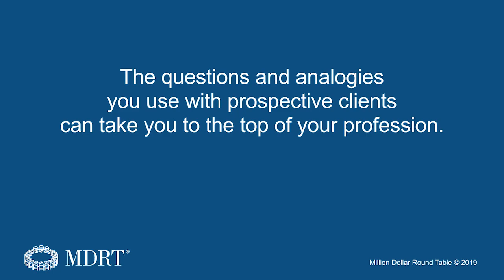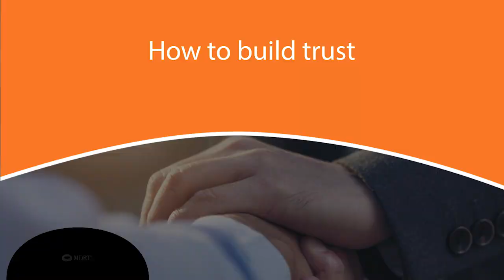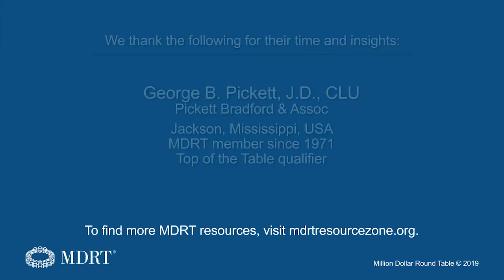Connecting with clients better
What client questions and analogies build trust and understanding and have kept 2004 MDRT President George B. Pickett, JD, CLU, at the top of his profession for decades? Find out in this short video.